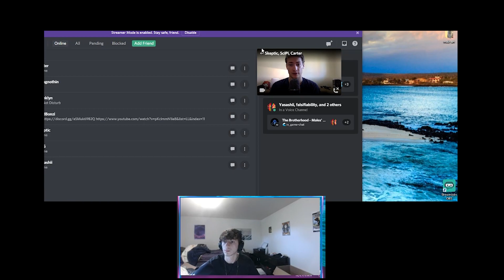Intactivist Podcast Episode 3: Truth & Reconciliation, Restorative Justice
Thanks to Carter Steinhoff and Tom Maples for joining me this episode as well as Mike for a short bit.
Here is a bit of twitter drama for you which is related to the video and the US/Denmark Ambassador